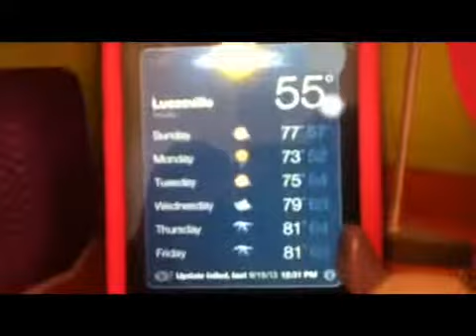Lps paya news made with Videoshop